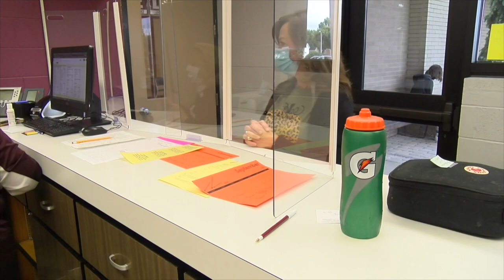(Quick) New Policies at Boardman High School